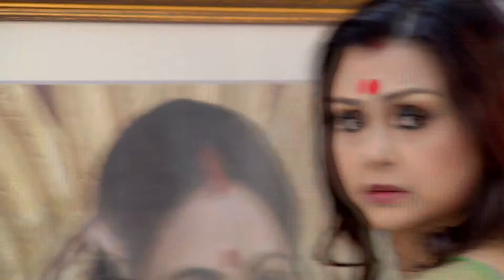Trinoyoni - Ep - 146 - Full Episode - Zee Bangla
The landlady of Madhabpur has arranged a grand wedding ceremony for her daughter, Shukla. She takes Shukla to the local Goddess Vishalakshi Temple and finds that the temple is closed. Thereafter, they hear someone sing inside the closed temple. Shukla realises that it's her friend, Nayan, whom the villagers hate as they find her inauspicious. Later, Nayan's grandfather, the priest of the temple, opens the temple door and gets concerned after finding Nayan inside the temple.

Shrikant Mohta, Mahendra Soni,Shruti Das, Jasmine Roy, Ourab Roy Chowdhury

Trinayani is a woman who can see the future. She decides to use her power to make other peoples lives better. How will things turn out for her when people learn about her extraordinary abilities?